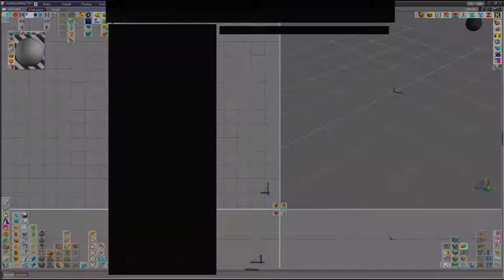Soccer Ball (2018)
Cutting pentagonal and hexagonal ditches on a sphere. Made using trueSpace + ptsxpy + Python script.